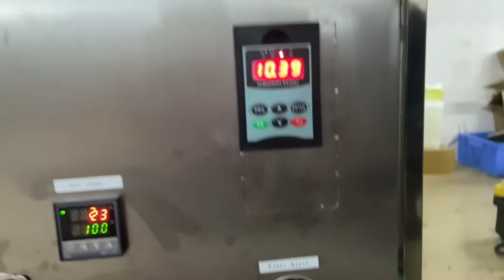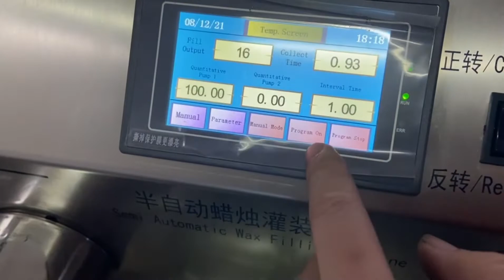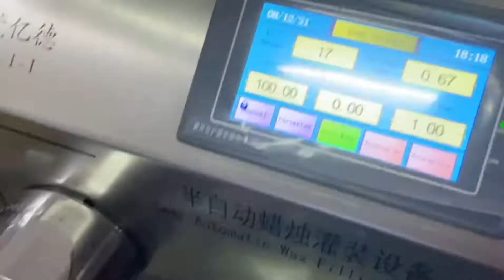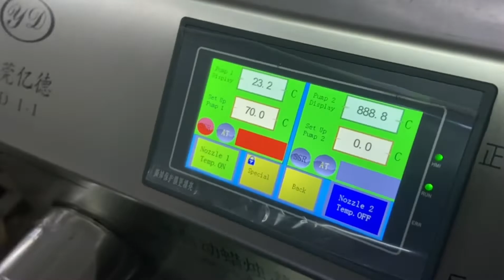【yide】Candle Making Machine：Wax Filling And Melting.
1)simpe structure in linear type,easy in installation and maintation

2)Adopting advanced world famous brand components in pneumatic parts,electric parts and operation parts.

3)High pressure double crank to control the die opening and closing.

4)Running in a high automatization and intellectualization ,no pollution

5)Apply a linker to connect with the air conveyor,which can directly inline with filling machine.